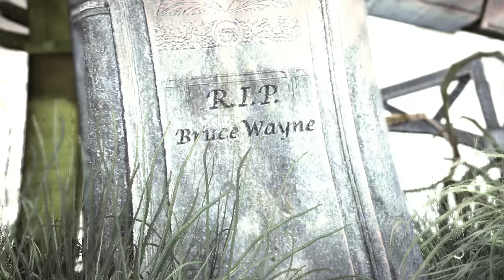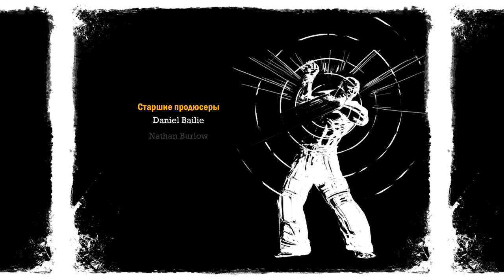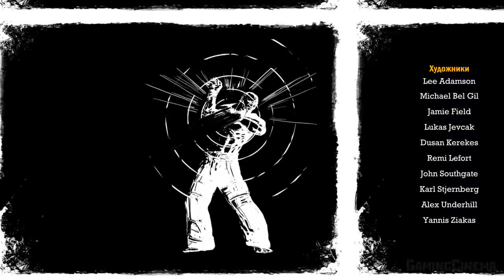✪ Batman: Arkham Asylum [ИГРОФИЛЬМ] Все Катсцены + Минимум Геймплея [PC|4K|60FPS]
Бэтмен привозит пойманного Джокера в психиатрическую лечебницу «Аркхэм». Бэтмену не нравится то, что Джокер слишком просто сдался, поэтому он решает сопровождать психопата по лечебнице. Вскоре Джокеру удаётся сбежать из рук охраны, и, освободив всех заключенных, захватить с их помощью весь остров Аркхэм. Джокер запрещает полиции и супергероям вмешиваться в его дела, так как он заминировал весь Готэм, поэтому Бэтмену помогают лишь горстка охранников во главе с Джеймсом Гордоном, Аароном Кэшом и Оракулом (Барбарой Гордон).
            В ходе расследований планов Джокера Бэтмен узнаёт о том, что некая доктор Янг создала новый мутаген на основе «Венома» Бэйна — «Титан», который делает простого человека невероятно сильным как Бэйн. Этот проект был тайно финансирован самим Джокером, который хочет создать непобедимую армию монстров. Бэтмен проникает в логово Ядовитого Плюща и там просит её найти лекарство. Она сообщает, что оно есть у Крока. Бэтмен проникает в логово Крока и находит лекарство, а Джокер превращает своих подручных в монстров.
            Бэтмену придётся уничтожить формулу; победить Пугало, который хотел отравить новым галлюциногеном канализацию Готэма; одолеть Ядовитого Плюща, которая находится под действием «Титана», Харли Квинн, Бэйна и Крока.